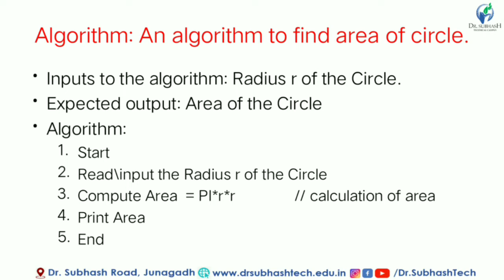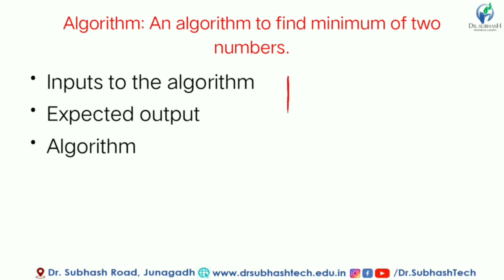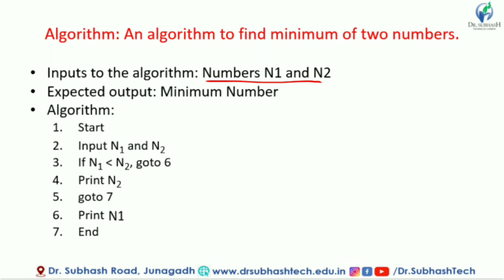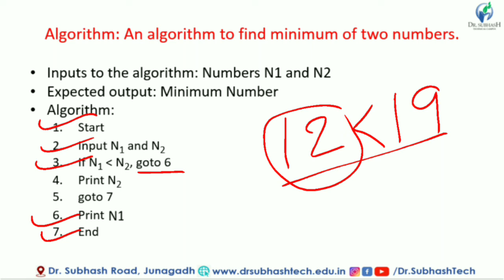C Programming Lecture 2 Algorithms By S T Anandwani